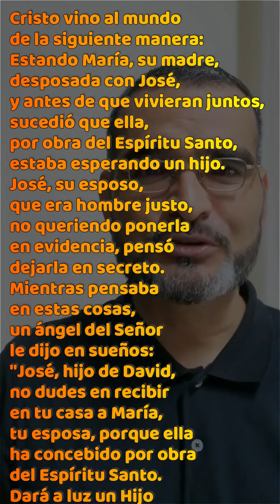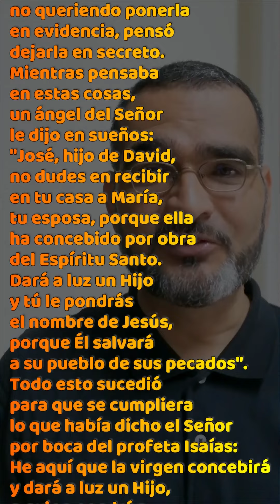Evangelio - Una Palabra para Vivir - 08 septiembre 2022 - Natividad de María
Del santo Evangelio
según san Mateo 1, 18-23

Cristo vino al mundo
de la siguiente manera:
Estando María, su madre,
desposada con José,
y antes de que vivieran juntos,
sucedió que ella,
por obra del Espíritu Santo,
estaba esperando un hijo.
José, su esposo,
que era hombre justo,
no queriendo ponerla
en evidencia, pensó
dejarla en secreto.
Mientras pensaba
en estas cosas,
un ángel del Señor
le dijo en sueños:
"José, hijo de David,
no dudes en recibir
en tu casa a María,
tu esposa, porque ella
ha concebido por obra
del Espíritu Santo.
Dará a luz un Hijo
y tú le pondrás
el nombre de Jesús,
porque Él salvará
a su pueblo de sus pecados".
Todo esto sucedió
para que se cumpliera
lo que había dicho el Señor
por boca del profeta Isaías:
He aquí que la virgen concebirá
y dará a luz un Hijo,
a quien pondrán
el nombre de Emmanuel,
que quiere decir
Dios-con-nosotros.